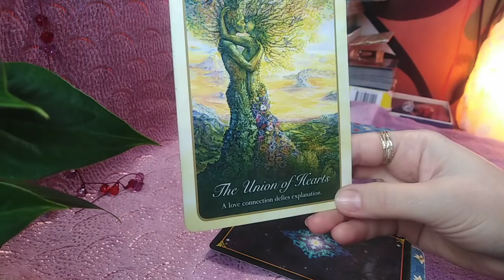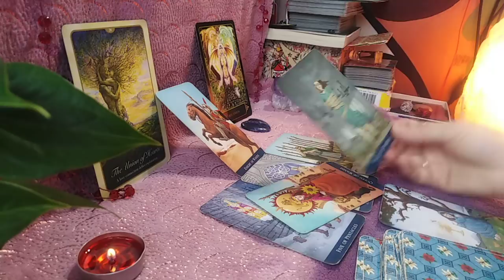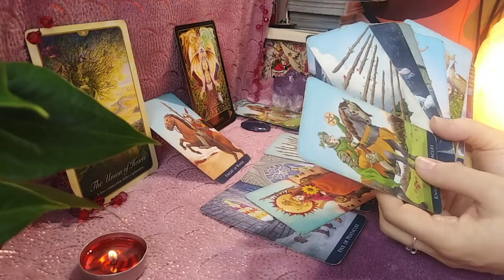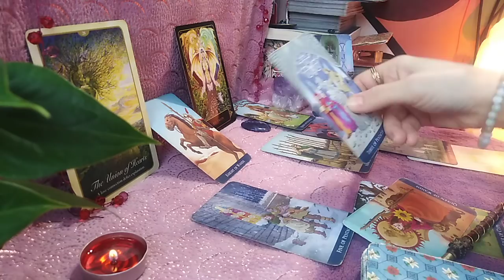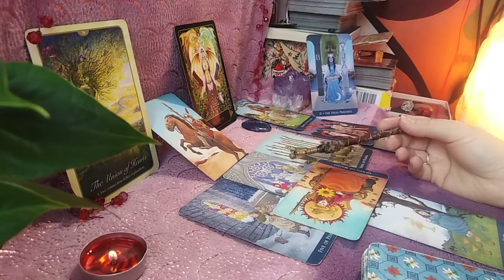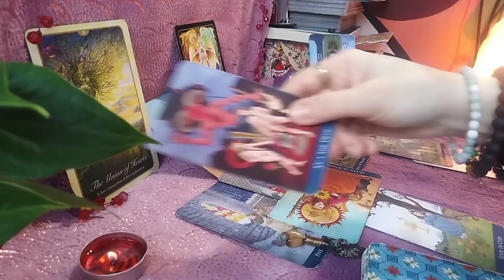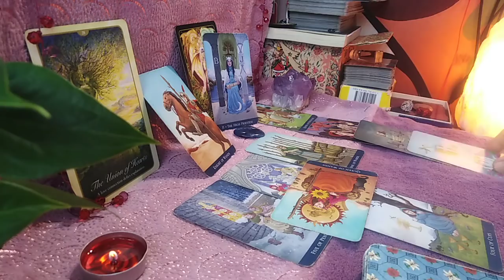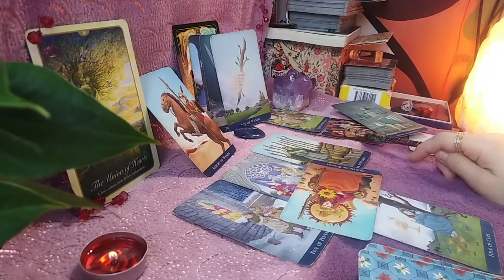ETALAREA VOASTRA PT FEBRUARIE 2021 - LA ALEGERE - NR 1, partea 1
Acest video prezinta doar NR 1 , pentru cei care ati ales NR 2 sau NR 3 deschideti videoclipul urmator (partea a 2a ) link-ul caruia il voi atasa si la sfarsitul acestei inregistrari.